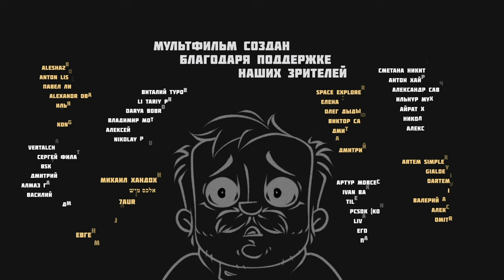Сон Ивана Петровича|Мультфильм| (2024) // Андрей Шигин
ПРЕМЬЕРА - СОН ИВАНА ПЕТРОВИЧА // АНИМАЦИОННЫЙ ФИЛЬМ

Мультипликационная экранизация стихотворения Андрея Шигина «Сон Ивана Петровича» от студии «Думай Сам/Думай Сейчас»
Иван Петрович был большой
Любитель курочки с лапшой
И жил с женою в Пролетарском переулке.
Но вот, господь не уберёг,
Прочёл в журнале "Огонёк"
Про вальсы Шуберта и хруст французской булки.

Там говорилось на беду,
Что, мол, в семнадцатом году
Страну разрушили большевики (евреи!),
А раньше было - боже мой! -
Не жизнь, а просто рай земной:
Балы, мазурки, фраки и ливреи..

В итоге, получилось так,
Что этот вопиющий факт
Пронзил насквозь его ранимую натуру,
И с той поры Петрович мог
Часами, глядя в потолок,
Переживать за разорённую культуру.

В мозгу кружился мыслей рой -
Он проклинал советский строй
За уравниловку, позор и униженье,
И в даль, где славная пора,
Мадмуазели, юнкера,
Влекло Петровича его воображенье.

Он грезил, будто было так:
Он облачается во фрак...
Ах, нет - в мундир, ведь он лейб-гвардии поручик!
Надев на палец бриллиант
И поправляя аксельбант,
Садится в бричку, приказав: "Вези, голубчик!"

И вот, уже к исходу дня,
Петрович, шпорами звеня,
Учтиво руку подаёт княжне-невесте,
Чей папенька устроил бал...
Но тут Петрович задремал
И очутился во весьма престранном месте.

Не то сарай, не то подвал...
И кто-то вдруг его позвал,
Пихая в бок ногой настойчиво и твёрдо:
"Эй, Ванька, чёрт тебя дери,
Ступай, в конюшне прибери!
Ишь, развалился! Пшёл работать, сучья морда!"

Петрович, не умыв лица,
Бежит и падает с крыльца,
Успев отметить неприятную картину -
Вокруг него, туда-сюда,
Степенно ходят господа
И на Петровича глядят, как на скотину.

Одна из дамочек брюзжит:
"Ах, до чего же груб мужик.
Представьте, если власть они получат!"
"Вы правы, милая княжна,
Им порка добрая нужна!" -
Твердит в ответ лейб-гвардии поручик.

Петрович утирает пот,
Петрович открывает рот,
Чтоб выкрикнуть, что думает об этом,
Но застревает крик во рту...
Он просыпается в поту,
А с губ срывается само: "Вся власть Советам!.."

СМОТРЕТЬ НА YOUTUBE
СМОТРЕТЬ НА ДЗЕНЕ
СМОТРЕТЬ В ВК
СМОТРЕТЬ НА RUTUBE

Лучшая поддержка нашей студии - это распространение студийных материалов и регулярная поддержка авторов на Boosty, для организации дальнейшей бесперебойной работы. Поддержать разовым пожертвованием